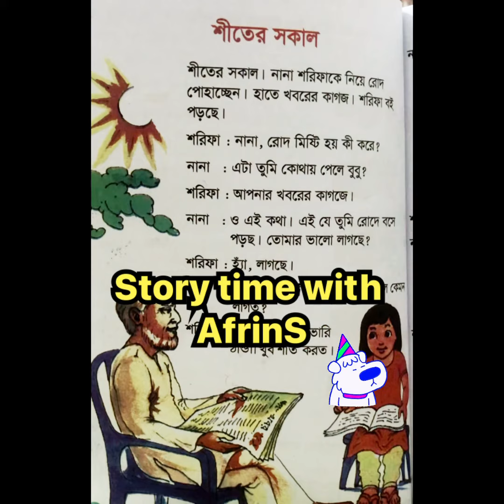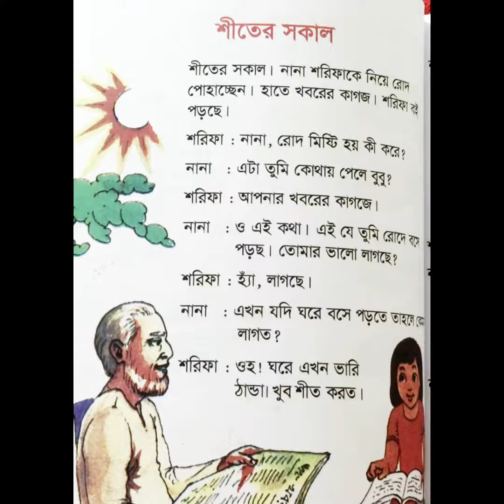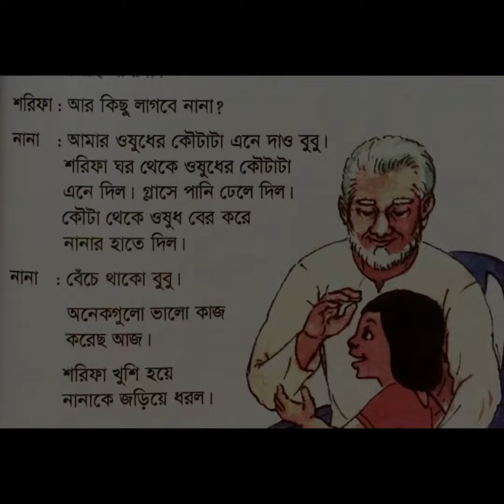শীতের সকাল- গল্প-দ্বিতীয় শ্রেণি